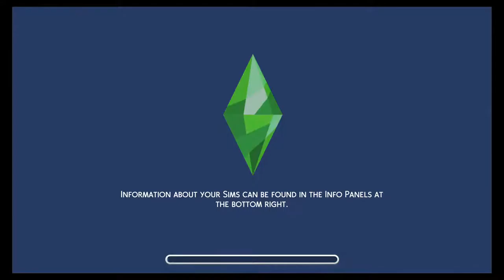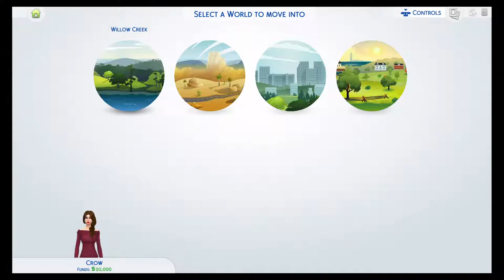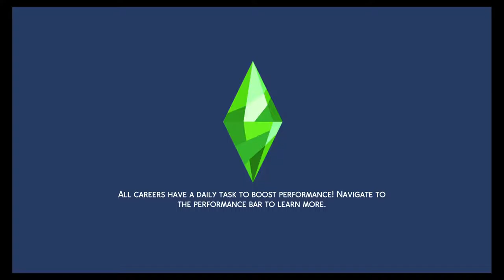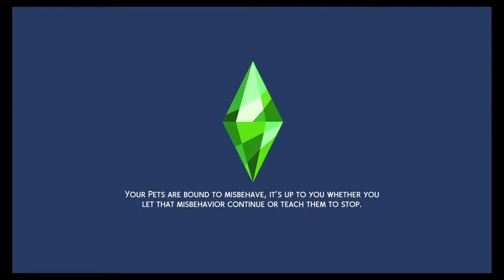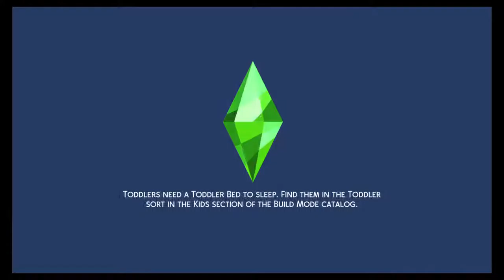Being A Women Simulator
I become and create my self as A Women